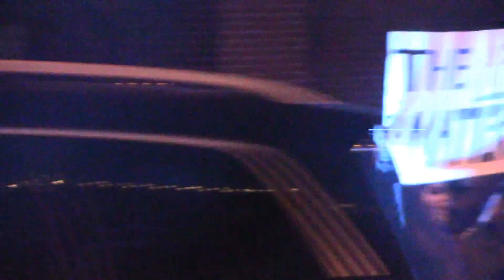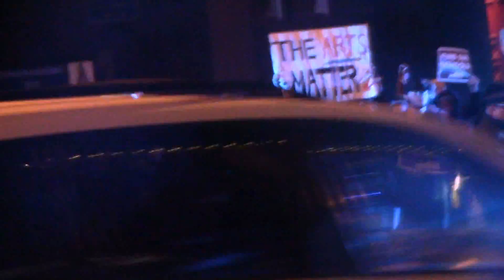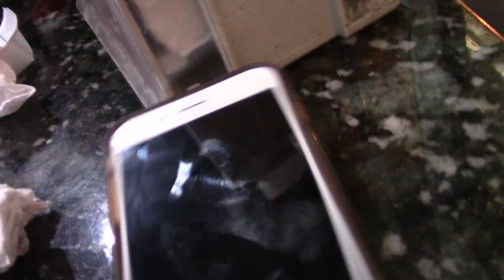Fui Em Um Protesto No Eua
✓ME SIGAM✓
✓NO SNAPCHAT Kelven2c
✓FECEBOOK Kelven Willian